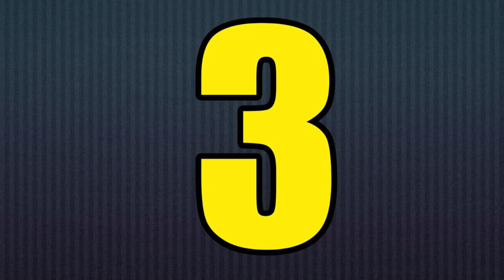Teams that didn't do well this season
Be sure to tell me what topics to make a video about

I use videos less than 5 seconds and also I remove original voice of videos
I write every channels name too